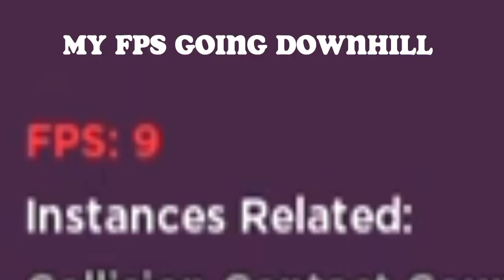Spamming big ice cubes in private server [Kaiju Paradise]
boredom moment